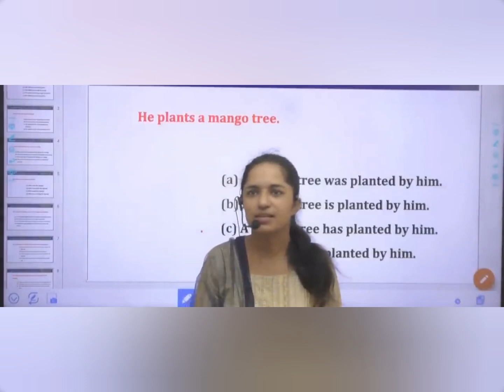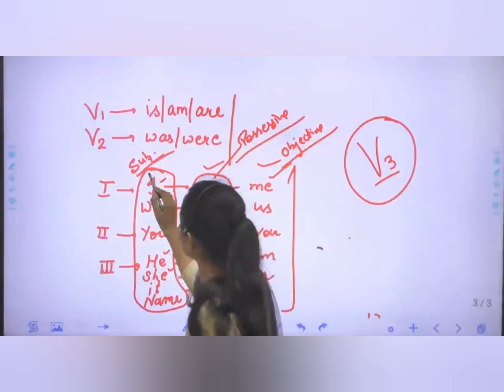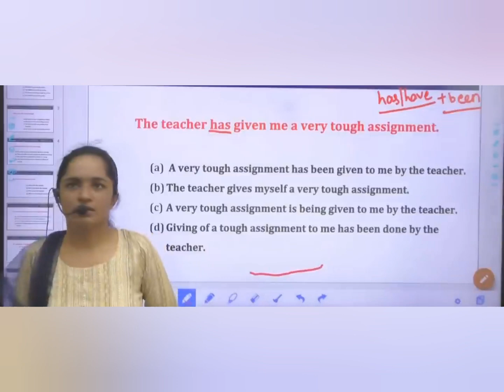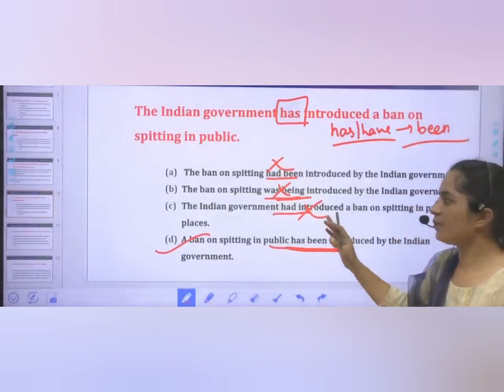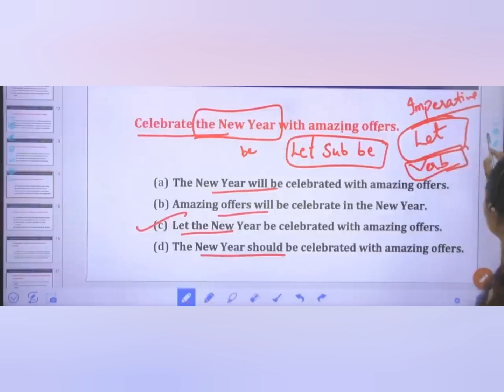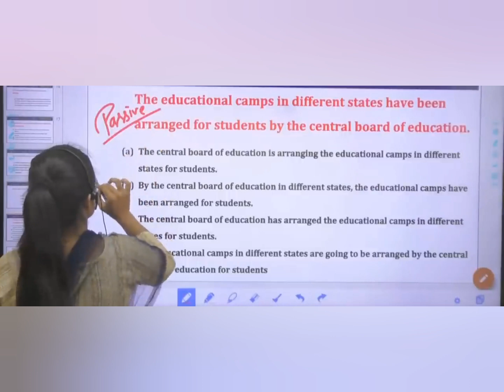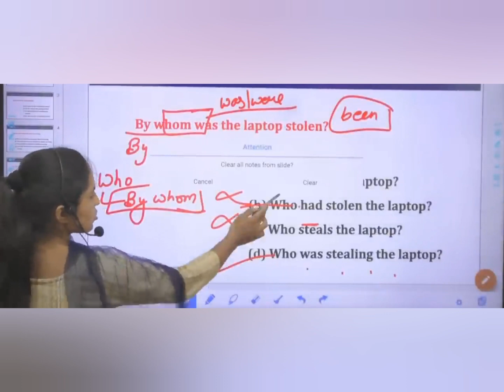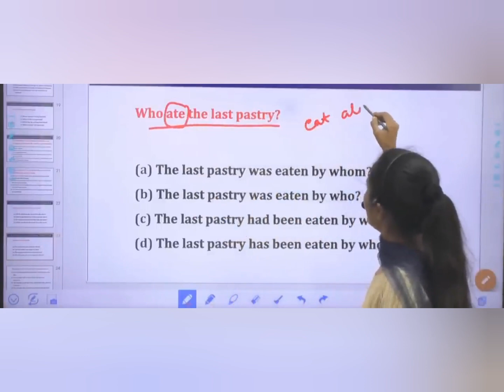Day - 1 चाह कर भी गलती नहीं कर पाओगे ☺️English Special - Voice | All exams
चाह कर भी गलती नहीं कर पाओगे ☺️English Special - Voice | All Competitive Exams